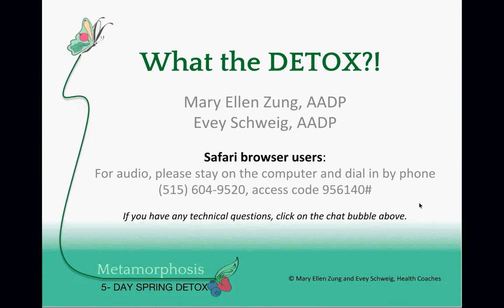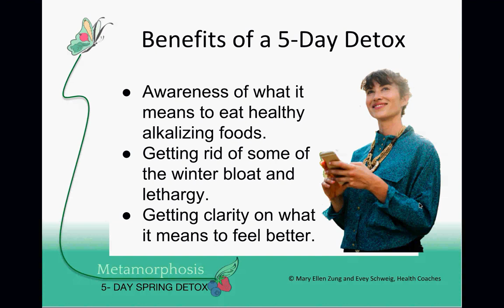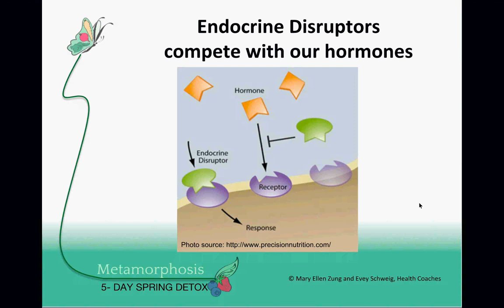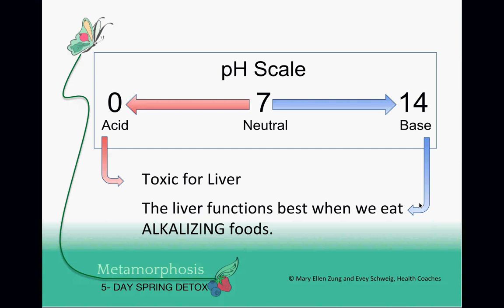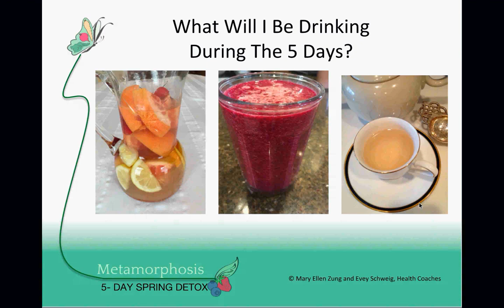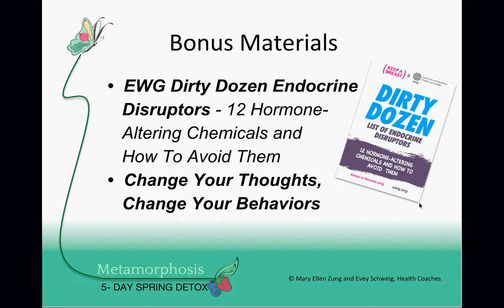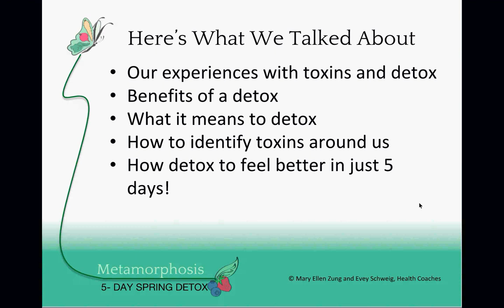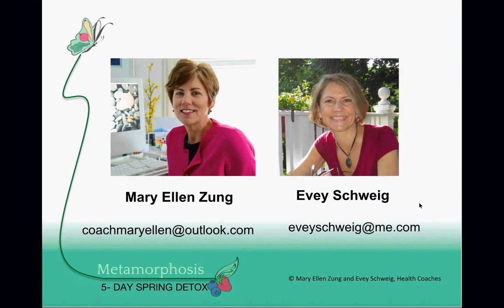What the Detox Recording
What the Detox?! explains why we want to detox our liver and other organs of detoxification in the Spring, in keeping with Traditional Chinese Medicine. Health Coaches Evey Schweig and Mary Ellen Zung explain how to do this with their Metamorphosis 5_Day Spring Detox.